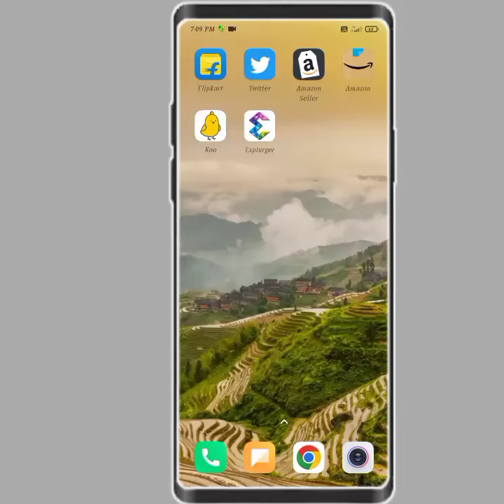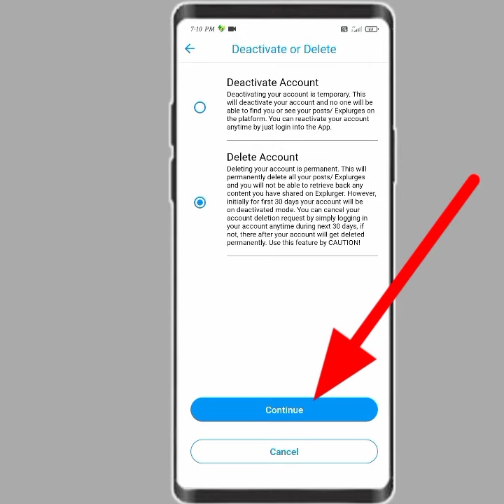explurger account delete kaise kare!! how to delete explurger account!!